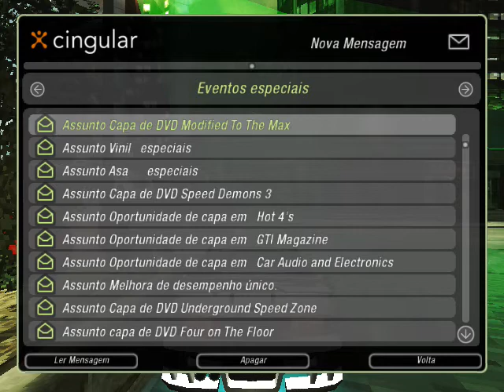Need for Speed Underground 2 DETONADO 16 Assista ate o final (informações/avisos)